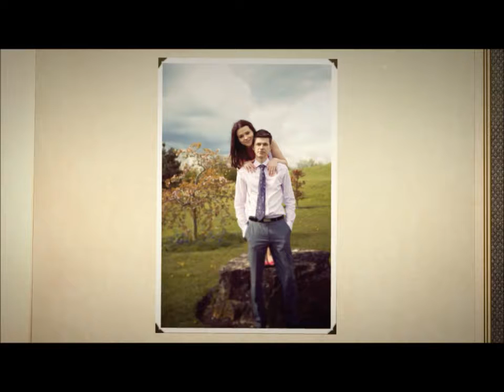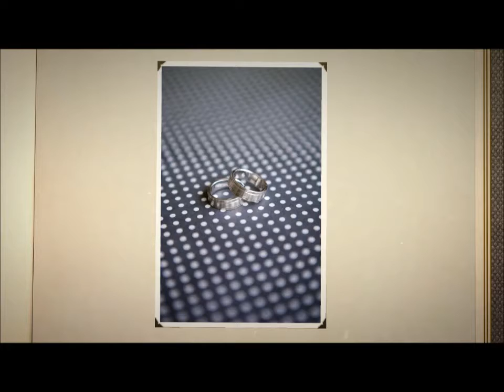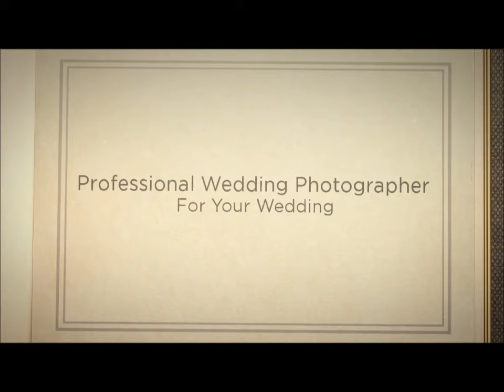Wedding Photography in Milton Keynes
Are you looking for wedding photography in Milton Keynes ? Getting it right throughout the whole event requires experience, technical skill & professionalism. You never get back those missed moments. Therefore, each session is particularly important to me. In every shot I put the heart, knowledge, skills, and professional equipment. To meet the expectations / budget of all clients I have prepared several wedding packages to choose from. Check our wedding photography prices. Milton Keynes is not the only place for me to reach. I might consider wedding in London, Bedford, Northampton , Luton or weddings on the other end of England. Everything is possible because it's special day .. Your day.